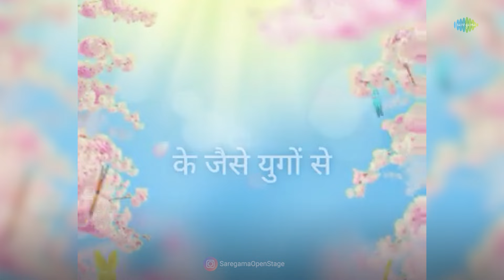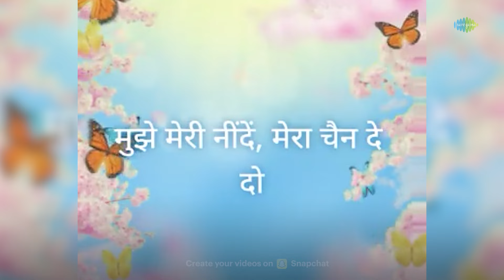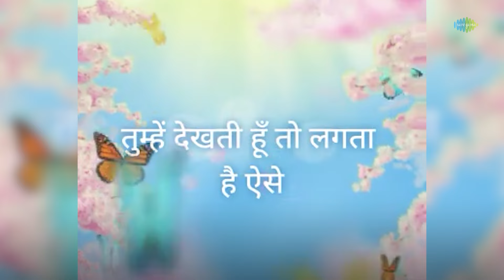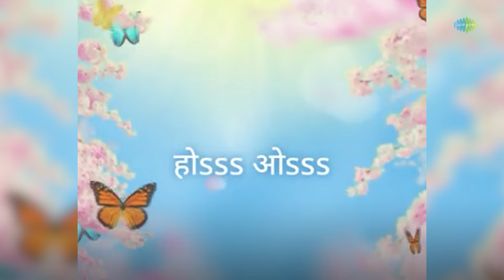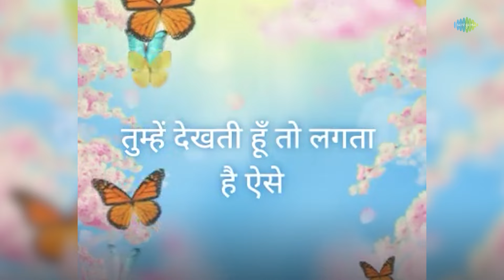Tumhen Dekhti Hoon To | Sunil Dudia | Hindi Romantic Cover Song | Saregama Open Stage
Saregama Open Stage brings you a beautiful romantic cover version of the song "Tumhen Dekhti Hoon To.

"Singer : Lata Mangeshkar
Lyricist : Naqsh Lyallpuri
Music Director : Jaidev"

Recreation Credits-
Singer - Sunil Dudia